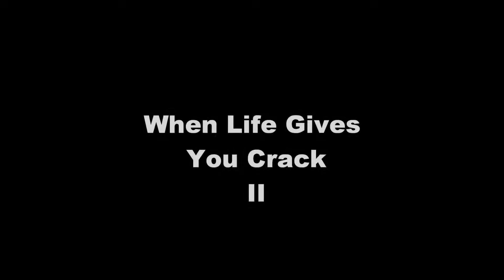When Life Gives You Crack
Morty, Falkner, Bugsy, Silver and Gold have all experienced crack in their short short lives.

Let's see how they cop shall we?